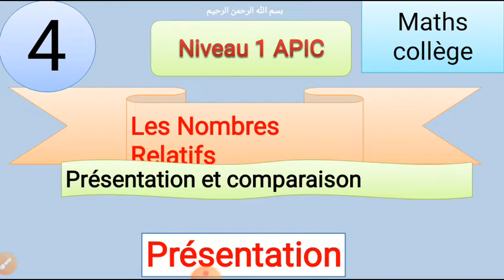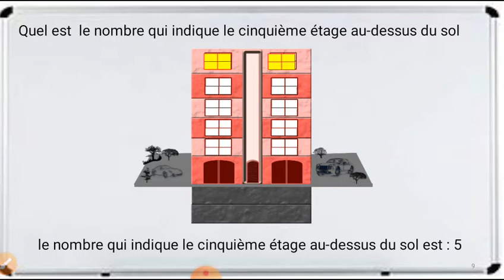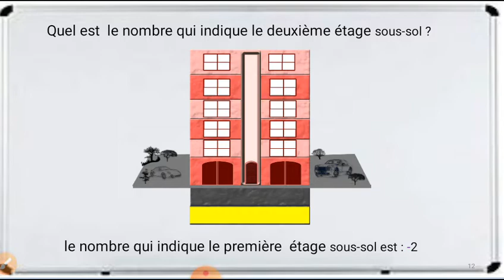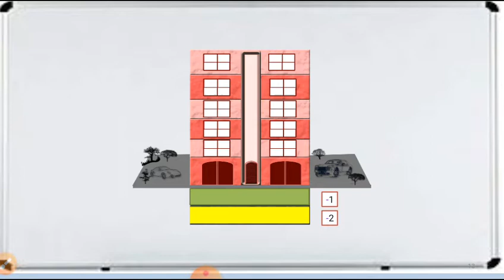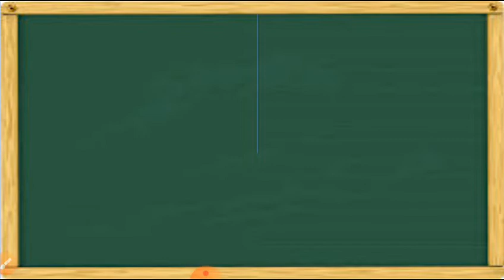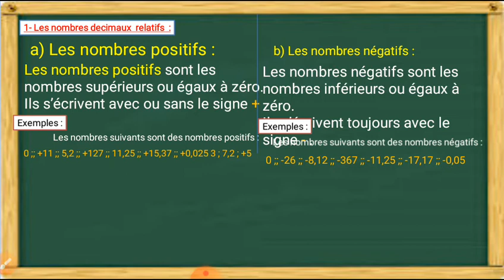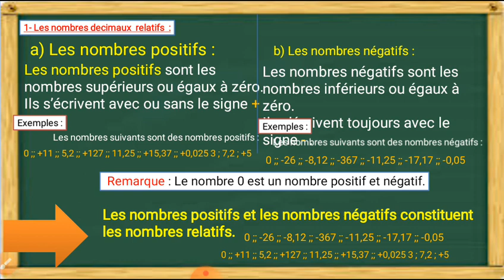leçon 4 : nombres relatifs présentation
1apic